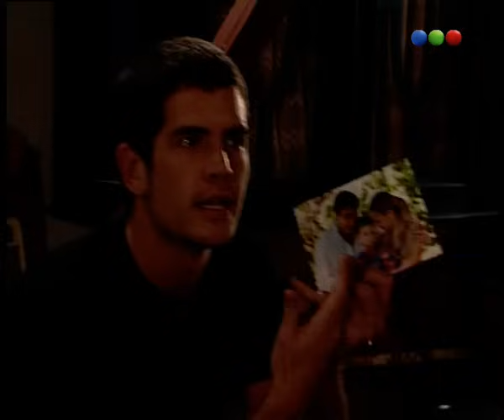Capítulo 425 - Verano del 98